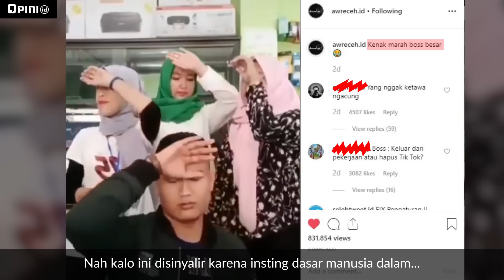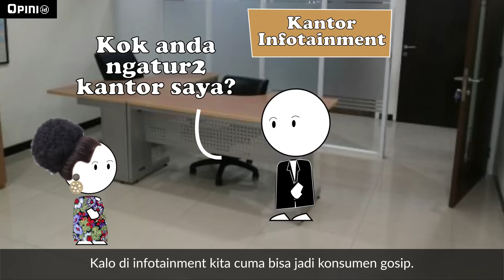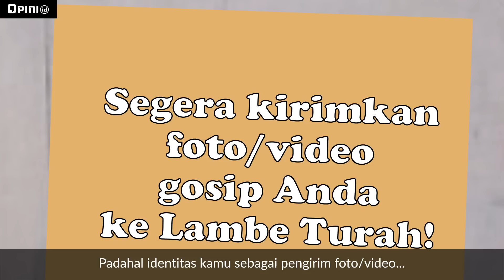Kenapa Kita Suka Lambe Turah? | BIMBEL NETIJEN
Gak bisa dipungkiri semua orang suka ngegosip. Ngegosip diyakini bias ngurangin stres.

Kenapa Lambe Turah bisa punya jutaan followers? Yuk disimak penjelesannya di video!